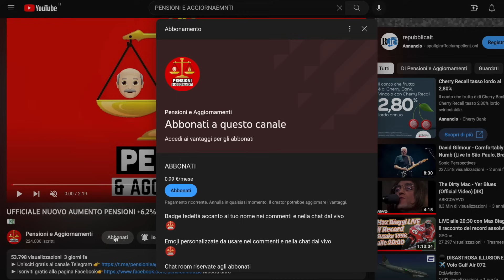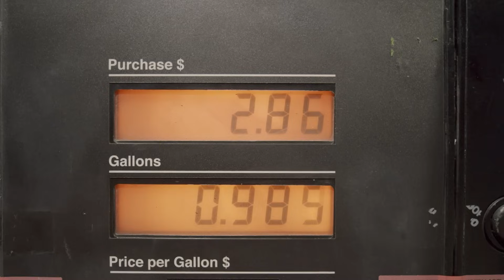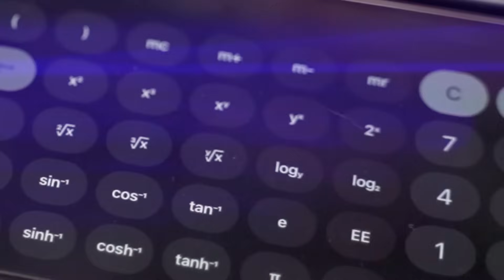🔴 ULTIM'ORA APPROVATI NUOVI BONUS BOLLETTE, CARBURANTE E TRASPORTI 👉 ECCO COME RICHIEDERLI! 💻💰